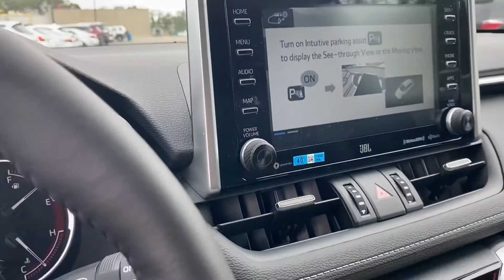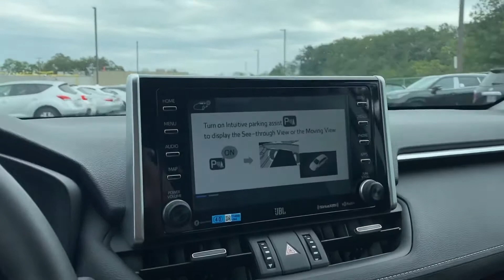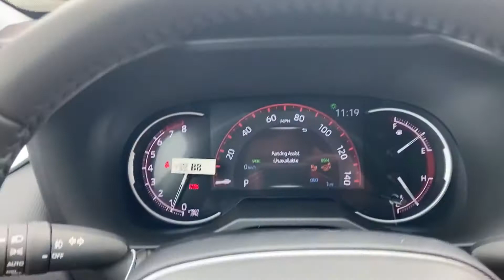2021 Toyota RAV4 Limited | Silent Walkaround | watch before you buy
2021 Toyota RAV4 Limited Silent walkaround. Watch before you by. Write your thoughts and insights on the car in the comments.